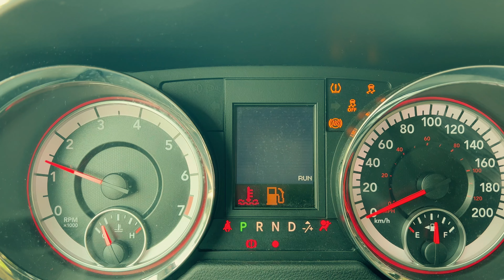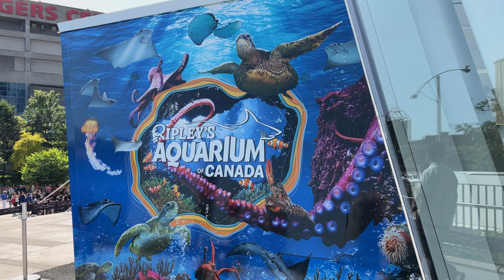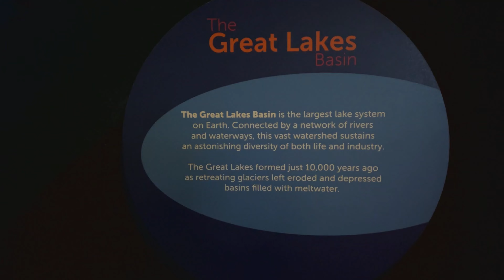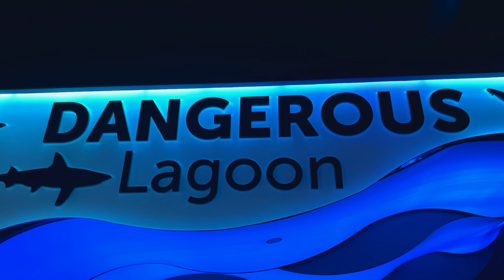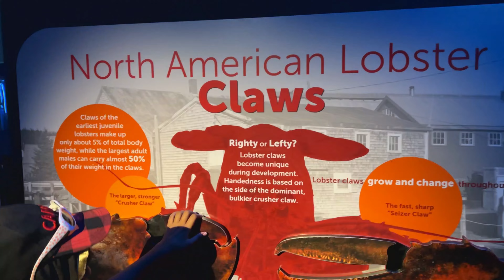A Shark at Ripley's Aquarium of Canada?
Welcome to Ripley's Aquarium of Canada, where an incredible underwater wonderland awaits you! Find out if we find shark there? Dive into a mesmerizing world filled with awe-inspiring aquatic creatures and breathtaking exhibits. In this video, we will take you on a virtual tour of the aquarium, showcasing its unique features, stunning marine life, and educational experiences.
Prepare to be amazed as we uncover the secrets of Ripley's Aquarium of Canada. From vibrant coral reefs to mesmerizing jellyfish displays, every corner of this underwater paradise will leave you in awe. Our expert guides will provide fascinating insights into the diverse ecosystems and the fascinating creatures that call this place home.

Join us on this unforgettable journey through Ripley's Aquarium of Canada. Whether you're a marine enthusiast, a nature lover, or simply seeking an extraordinary adventure, this immersive experience is perfect for all ages. Discover the beauty, wonder, and conservation efforts that make this aquarium a must-visit destination.

Don't miss out on the opportunity to explore Ripley's Aquarium of Canada from the comfort of your own home.